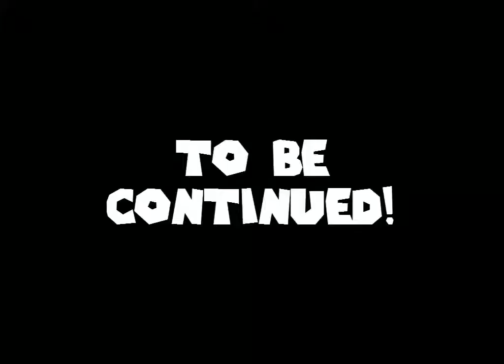Let's Play Super Mario 64 Multiplayer - Part 3 - Underwater Bugs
Hello there, and welcome to a new series of Super Mario 64, no not by myself, but with my friend Pureheart/NathanTired using a mod that adds Luigi in as a player 2!